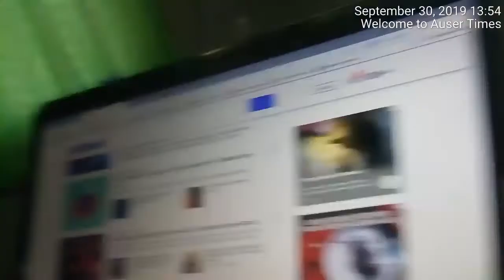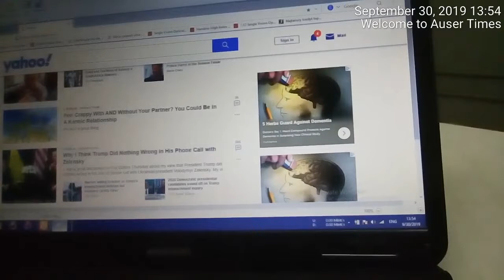1 of 2 My experience with Polacks